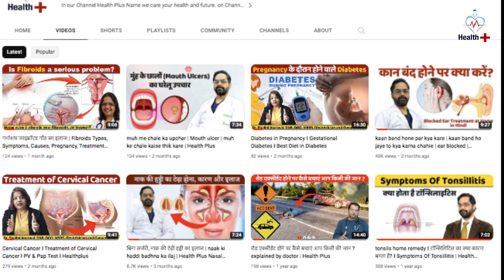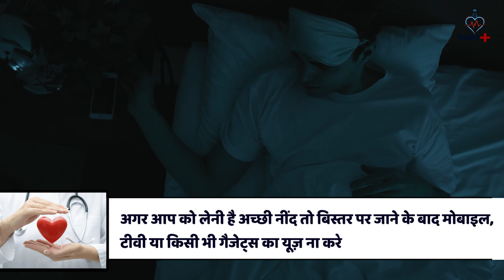Apply 5 healthy habits | अब कहे डॉक्टर को NO | Health Plus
Apply 5 healthy habits | अब कहे डॉक्टर को NO...

Healthy habits
Healthy habits for a better you
5 healthy habits
healthy habits that changed my life
10 healthy habits
healthy habits that will change your life
habits
health
bad habits
health tips,easy healthy habits
habits for healthy life
5 amazing habits for a healthy lifestlye
10 healthy habits for life
habits for healthy lifestyle
healthy habits for teenagers
habits for a healthy lifestyle
healthy habits for weight loss